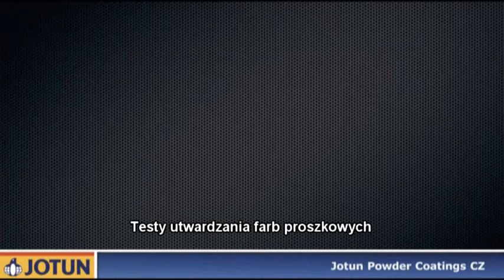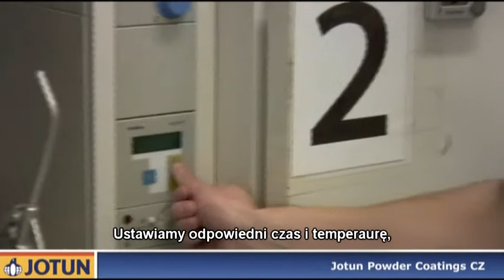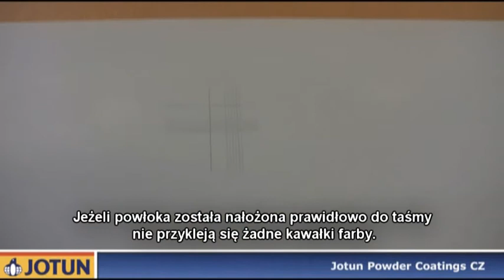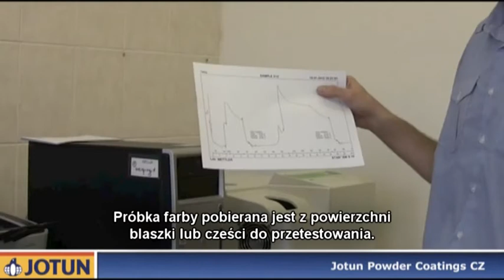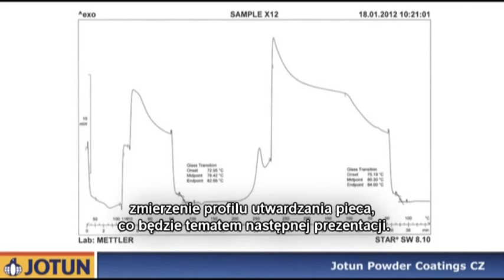Jotun Powder Coatings - Powder Coatings Curing Tests_PL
Witamy w naszej firmie - Jotun Powder Coatings. Chcielibyśmy pokazać Państwu nasze laboratorium, część testów, które się tam odbywają, aby określić poziom utwardzenia farb proszkowych.

Czemu tak potrzebne jest sprawdzanie jakości utwardzania? Generalnie, nieodpowiednio utwardzone powłoki wpływają niekorzystnie na jakość powlekanych elementów. Mają mniejszą przyczepność, gorsze właściwości mechaniczne i gorszą odporność na korozję.

My, osoby z działu obsługi technicznej Jotun Powder Coatings, używamy zarówno prostych jak i skomplikowanych technicznie testów poziomu utwardzenia, aby pomóc naszym klientom w  optymalizacji procesu utwardzania a co za tym idzie - zapewnić wymaganą jakość powłoki.